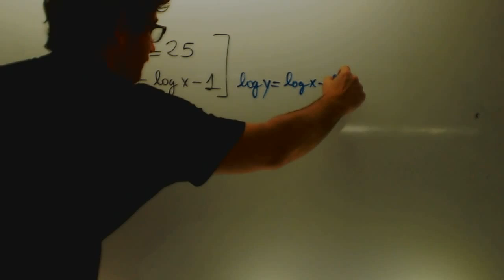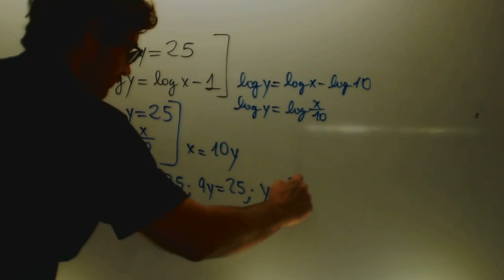Sistemas de ecuaciones logaritmicas 04 Matematicas 1 Bachillerato Academia Usero Estepona